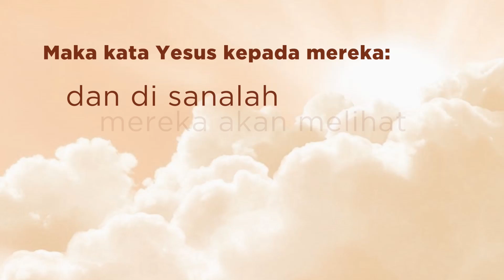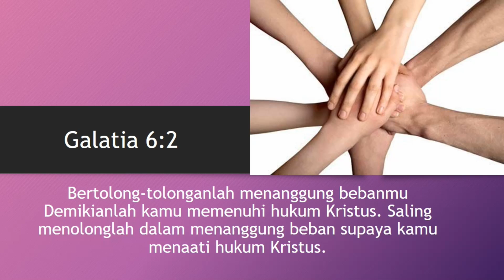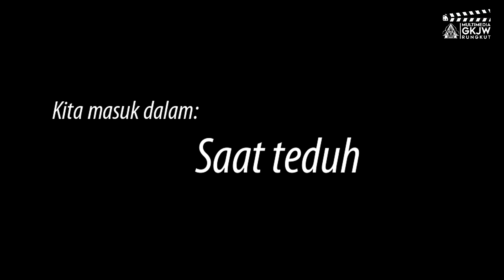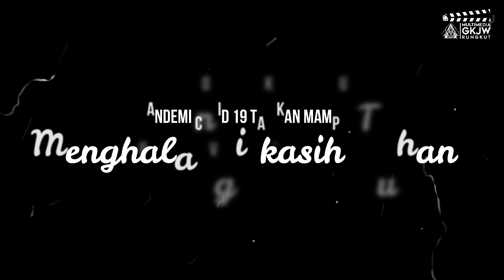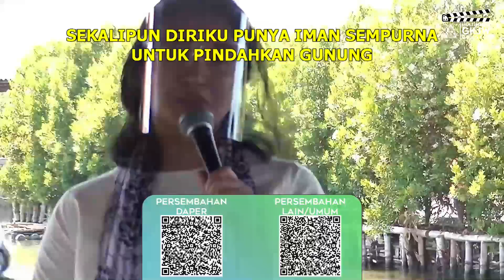Ibadah Ekspresif, Minggu 18 Oktober 2020 | GKJW Jemaat Rungkut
Pelayan Firman: Pdt. Abednego Adinugroho, S.Si
Majelis : Bp. Daniel Listyo, Bp. Apriyani Dewa Vindo & Bp. Aria Trisna S

Pandu pujian :
1. Ibu Mariana Pramuati
2. Ibu Harni Adipoetra
3. Ibu Rachelia Elvin
4. Ibu Yudith Hertiwi
5. Ibu Kristina Nurhayati
Pemusik : Ibu Anis Witrestirani

Pembacaan Alkitab : Matius 22 : 15-22

GKJW Jemaat Rungkut
Jl.Rungkut Asri Utara X/20 Surabaya 60293
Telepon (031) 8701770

Rekening BANK MANDIRI : 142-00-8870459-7 a/n GKJW Majelis Jemaat Rungkut
Rekening PGA Bank CIMB Niaga : 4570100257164 a/n Kristina Nurhayati

Tim Produksi KPSG:
Ian Lande
Cahaya Purnama
Rangga Fitri
Nugroho Arnold
Agus Sutoko - chief editing